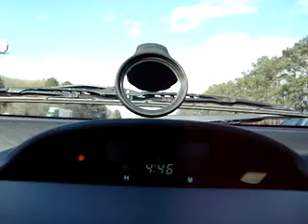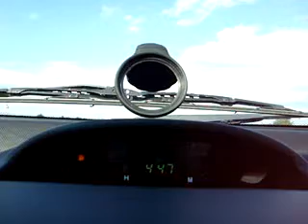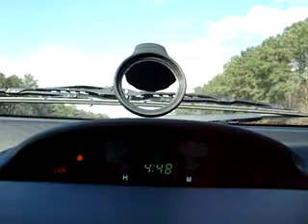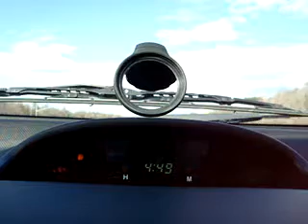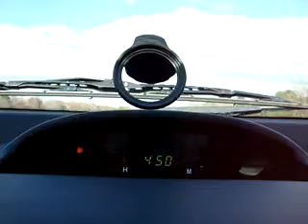Singing in the car-part 2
Just me singing in the car